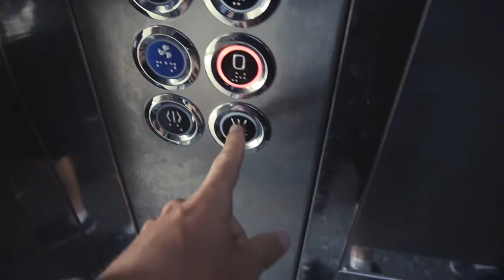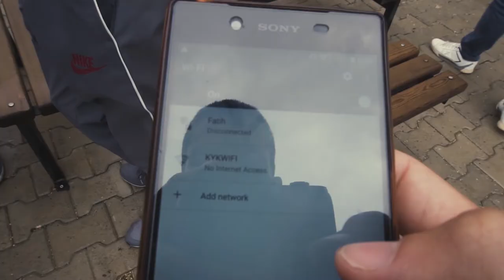Mardin - Medeniyetler Bisiklet Turu